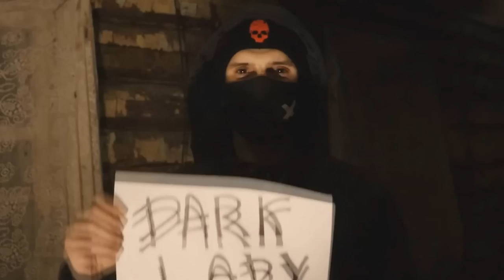СУЩНОСТЬ С ЗАГРОБНОГО МИРА ВЫШЛА ИЗ ЗЕРКАЛА АНАЛИТИКА